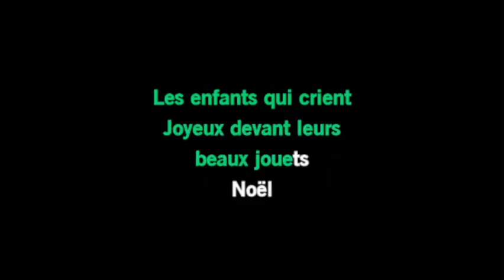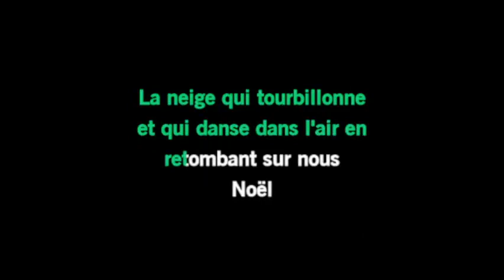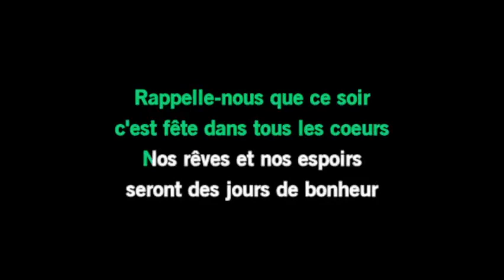Karaoké Fernand Gignac - La valse de Noël